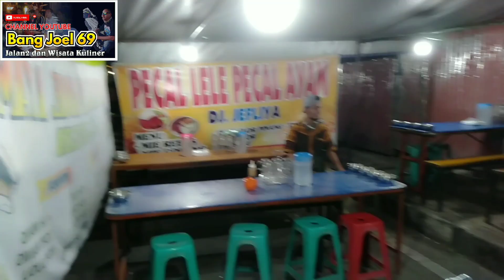Ajo pengamen Tunanetra Yang Viral di Facebook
Ajo yg Berasal dari Lubuak Aluang ini Viral di Facebook. Suaranya mirip dengan almarhum ZALMON penyanyi Legendaris RANAH MINANG